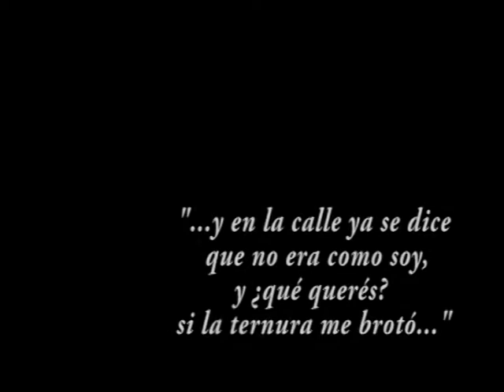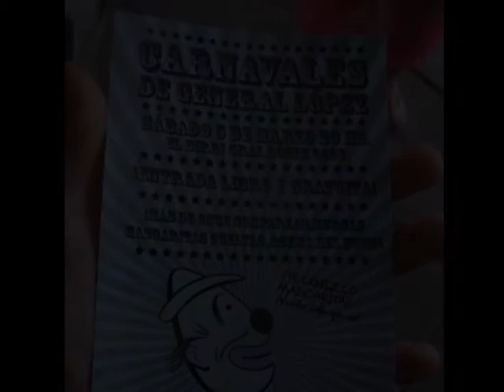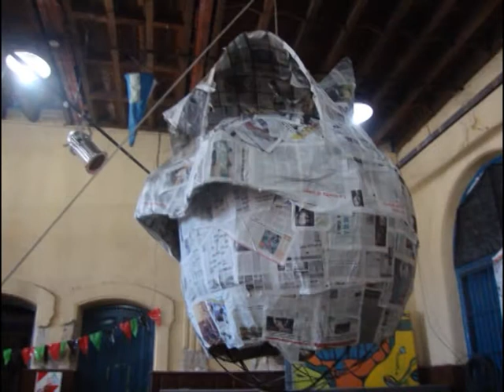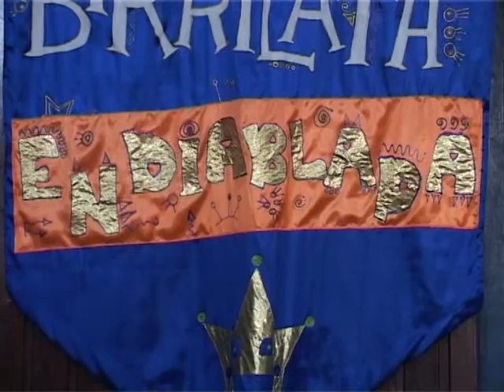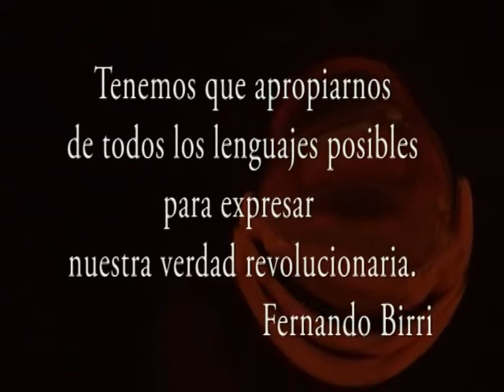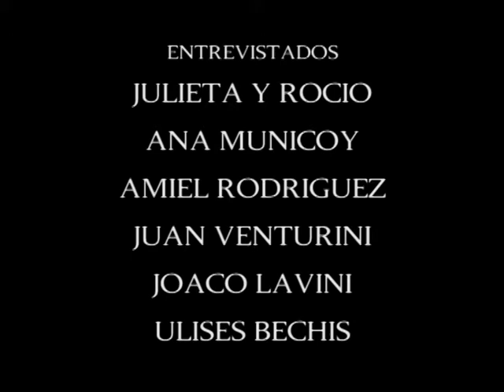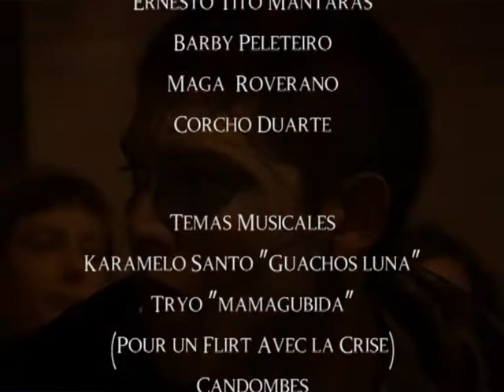BIRRILATA, Suena así. Documental. 2011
VIDEO DOCUMENTAL.
REGISTRO DE LA ACTIVIDAD REALIZADA POR EL COLECTIVO DEL CENTRO CULTURAL Y SOCIAL EL BIRRI. ESCUELA DE CARNAVALES ENERO FEBRERO 2011- SANTA FE - ARGENTINA